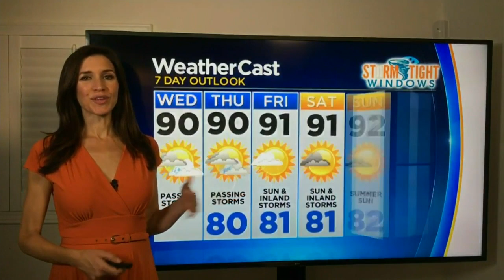CBS4 Forecast For Wednesday 8/5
CBS4 meteorologist Lissette Gonzalez says this morning will be mostly sunny, a thunderstorm or two is possible in the afternoon.